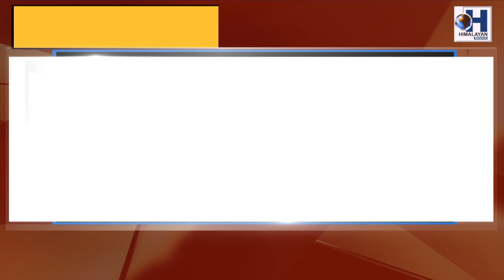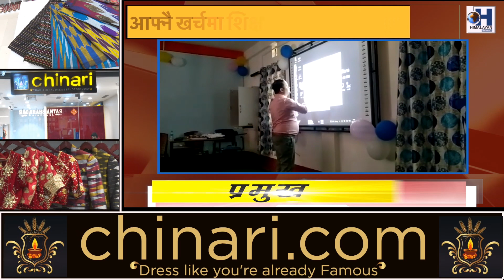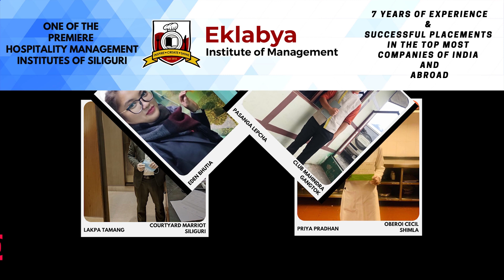बाग्राकोट उमावि-का शिक्षकहरूको प्रशंसनीय पहल